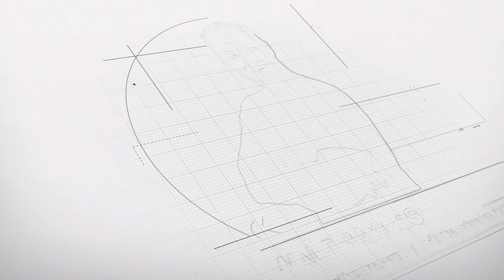Stevin John is BLIPPI How to be a childrens Youtuber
Business and People Podcast With Walt Bayliss: Episode 8
Stevin John is Youtube Sensation BLIPPI on Building A Youtube Following

Being a full time Youtuber isn't a matter of luck. It's a matter of PLANNING. Stevin goes through what it takes to become a full time youtuber and the steps needed to build such a huge following (into the millions)
Originally recorded as part of a video series - the content here is gold.